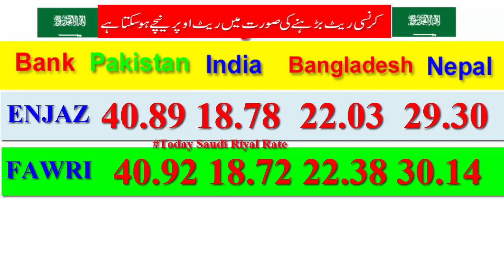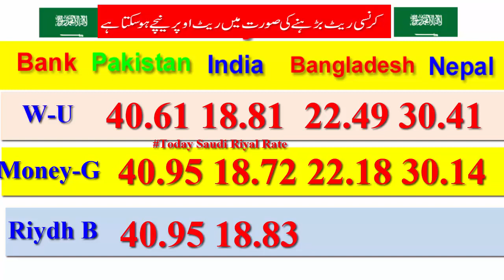Today 14-Nov-2019 Saudi Riyal Exchange Rate, Saudi Riyal to Pakistaan, India, Bangladesh, Nipal.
Today 14-Nov-2019 Saudi Riyal Exchange Rate, Saudi Riyal to Pakistaan, India, Bangladesh, Nipal. and Many Other countries.

tiday Saudi Riyal Rate Today in india

todaysaudiriyalrate
riyal rate in pakistan
riyal rate, aaj ka riyal rate
oday saudi riyal rate
saudi_riyal_rate_today-11-2019 Update Rate , today in india pakistan bangladesh nepal and Many Other countries.